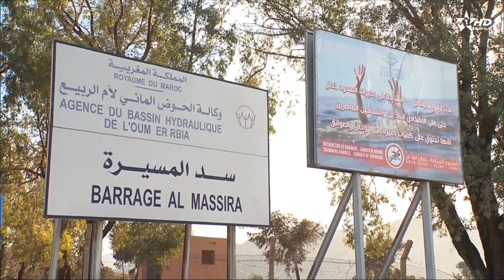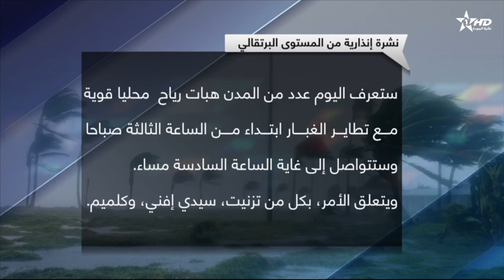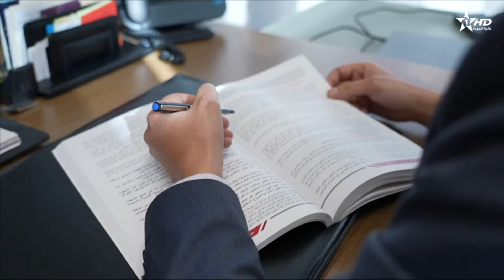الأخبار الأمازيغية الأولى 04/02/2024